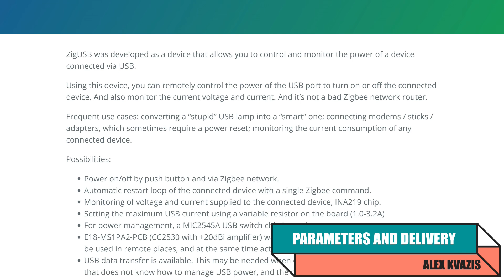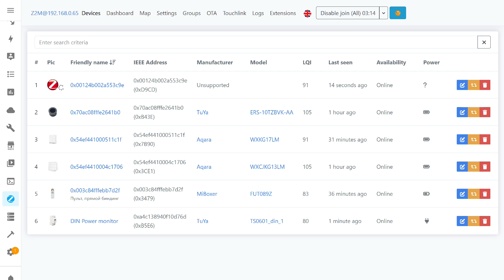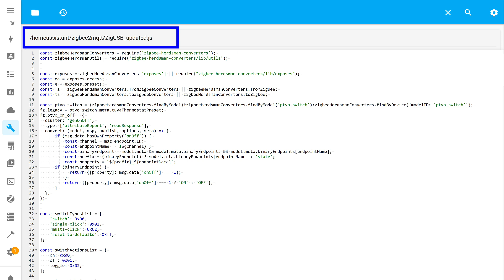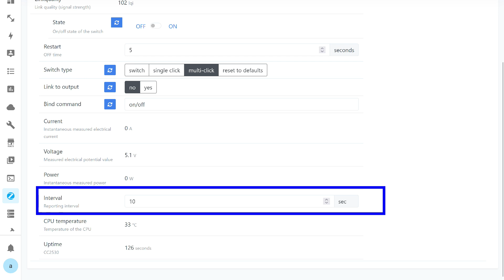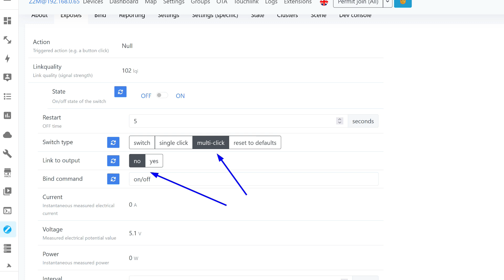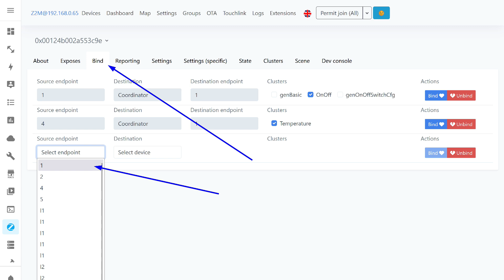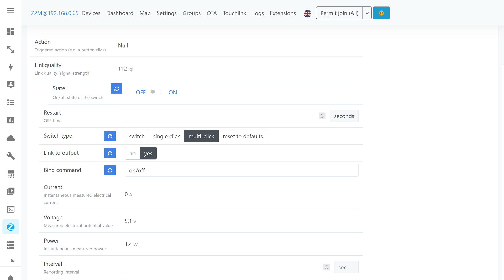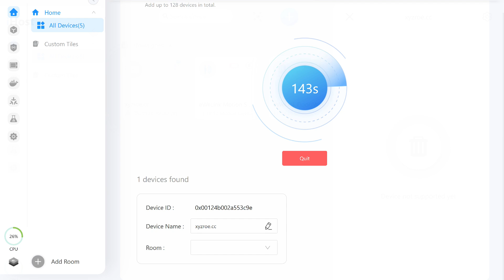ZigUSB - новая версия USB реле с энергомониторингом, теперь с сеснорной кнопкой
Обзор посвящен новой версии бесшумного USB реле с энергомониторингом, которое отличается от ранее рассмотренного мной - наличием сенсорной кнопки. Кроме базовой функциональности в zigbee2mqtt - проверим его совместимость с другими системами управления и возможности связанные с прямым биндингом.

➡ Обновлено 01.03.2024 - начиная с версии Zigbee2mqtt v1.36.0 поддерживается официально.

00:00 - Вступление
00:51 - Параметры и поставка
02:22 - Zigbee2mqtt
06:16 - Прямой биндинг
08:00 - ZHA
08:41 - Sonoff iHost
09:13 - Вывод